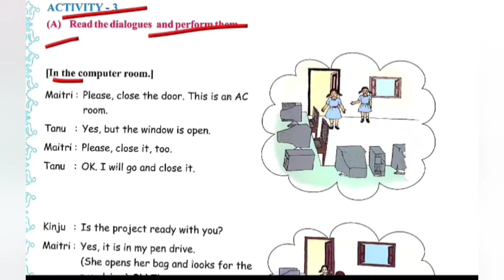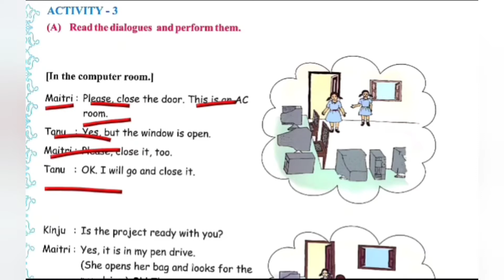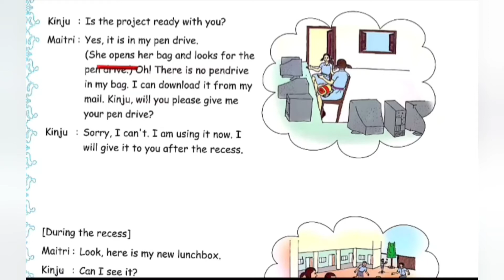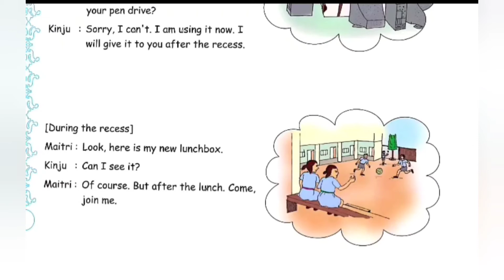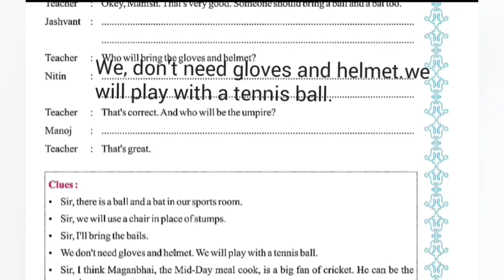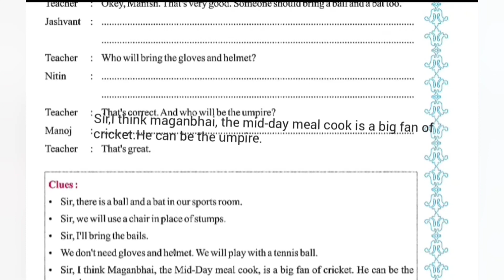STANDARD 6 ENGLISH CHAPTER 1 (ACTIVITY 3 A B)